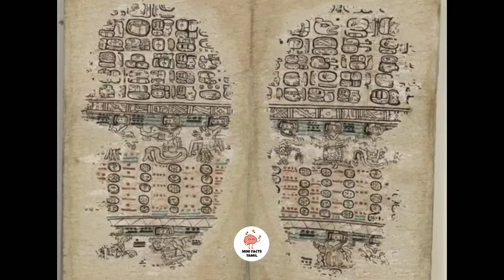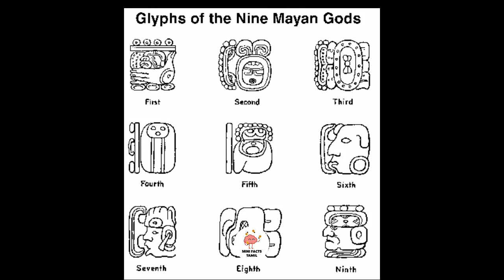மாயன்கள்💥 சதியால் அழிக்கப்பட்ட இனத்தின் மறைக்கப்பட்ட உண்மைகள் 🤯